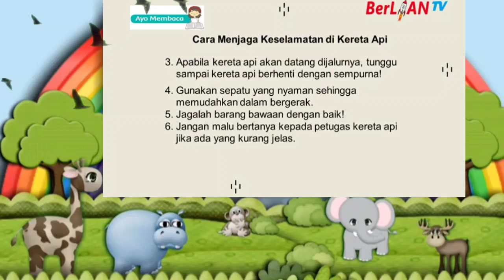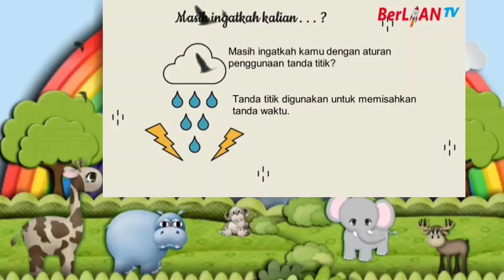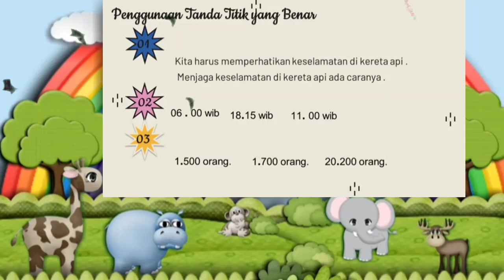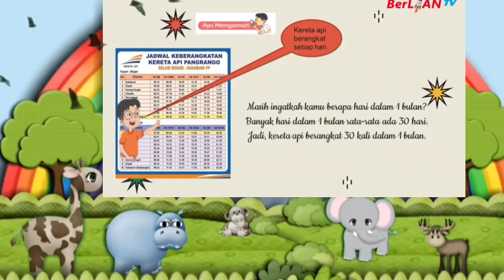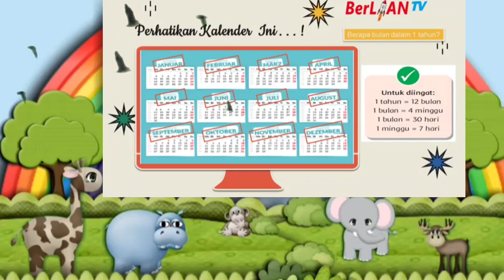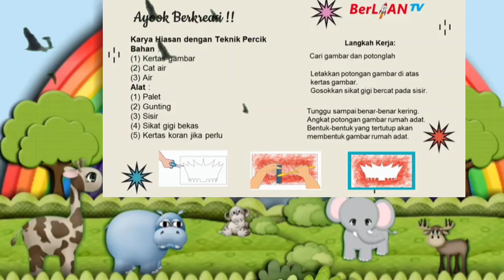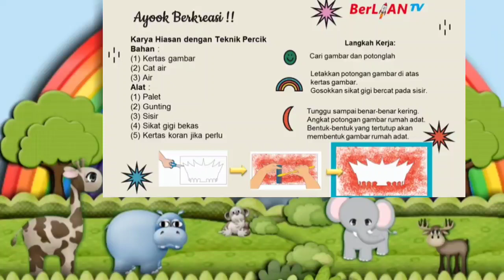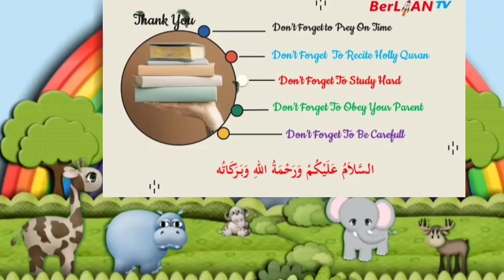Aturan Penggunaan Tanda Titik - Tema 8 Subtema 4 PB 3 & 4 Kelas 2 SD | BerLIAN School